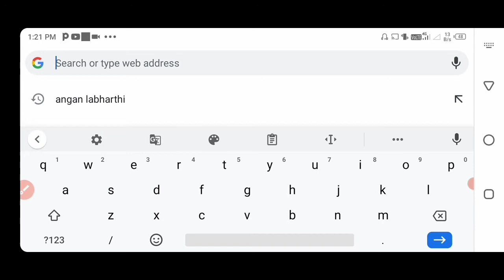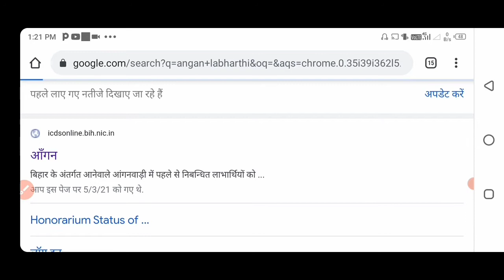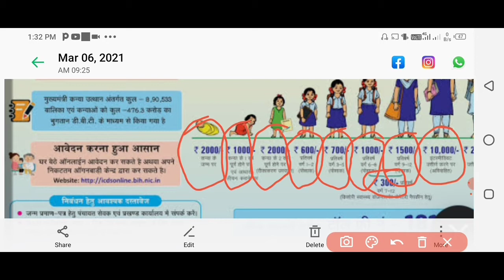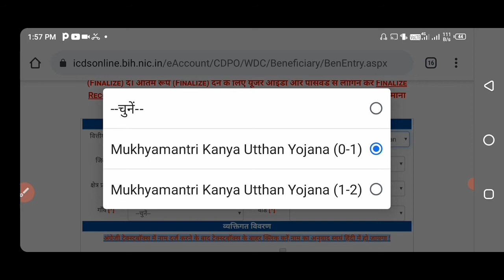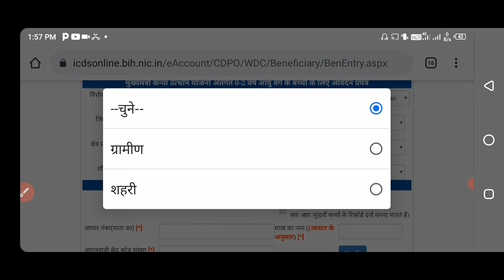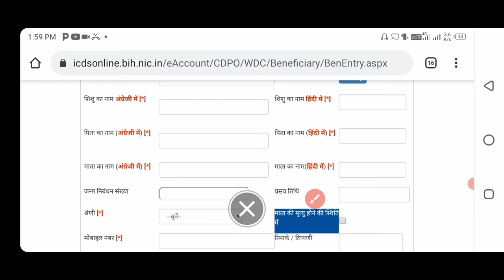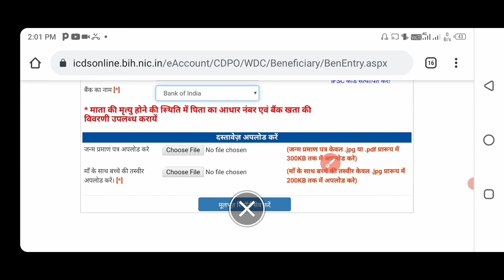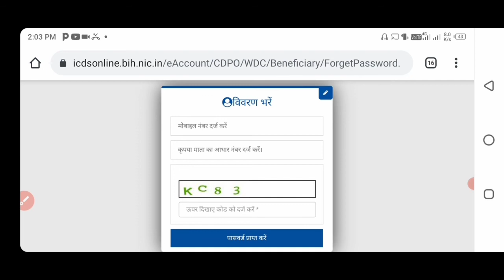अगर आपके घर भी 0 से 2 वर्ष की बच्ची है तो मिलेंगे ₹54000/ICDS आंगनबाड़ी योजना 2021//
इस वीडियो में मैंने बताया है कि मुख्यमंत्री कन्या उत्थान योजना 2021 में 0 से 2 साल की बच्चियों को ऑनलाइन आवेदन कैसे किया जाता है और इसमें किस प्रकार से लाभ मिलता है उसके बारे में बताया है इस योजना के अंतर्गत बिहार सरकार के तरफ से ₹54000 जीरो से 2 वर्ष की बेटियों को कब से कब तक मिलता है सारी जानकारी इस वीडियो में आप लोग देख सकते हैं!

           🙏🙏🙏 धन्यवाद🙏🙏🙏